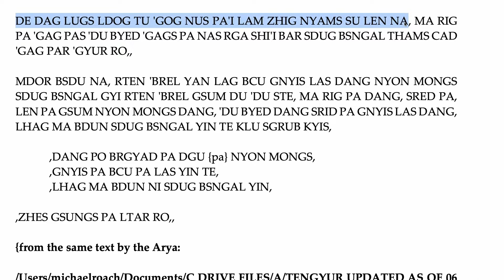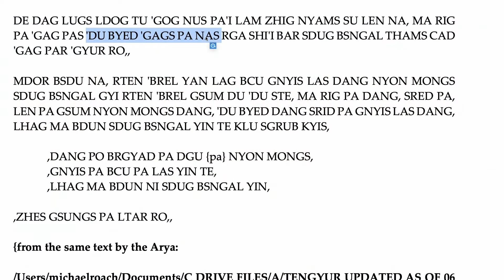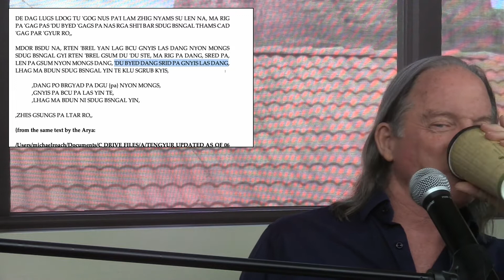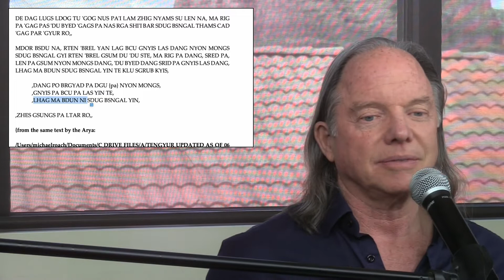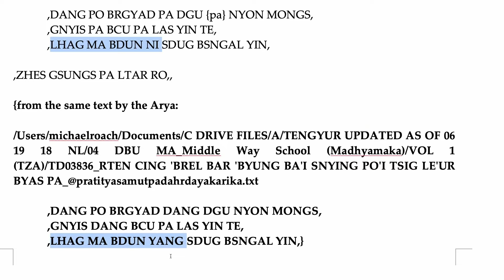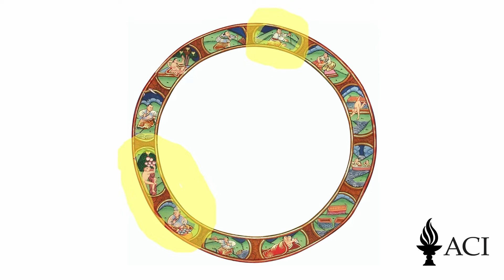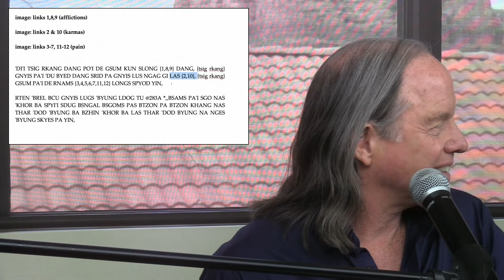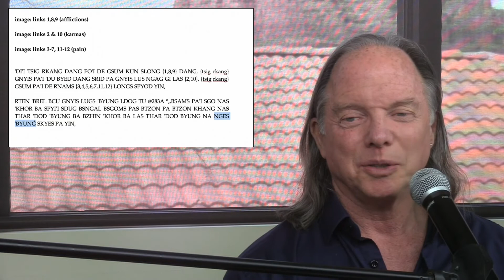Lớp 21: Món Quà Của Sự Giải Thoát 35: Hiểu Biết Sâu Sắc Về Bánh Xe Luân Hồi (2020)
for video and audio in ENGLISH, 简体中文, 繁體中文, ESPAÑOL, TIẾNG VIỆT, РУССКИЙ, DEUTSCH and INDONESIAN.

This is our 35th Steps to the Path retreat and we’re now 10 years into these teachings on the lam rim. You can see all of the other teachings in this series by clicking this link: steps-to-enlightenment-course-series

Now we’ve reached the section where we learn about the Wheel of Life. A great opportunity to understand the deeper meanings of our life and to plant seeds for more wisdom and compassion. We will learn what we can do to meet the challenges we face in our life and transform them into amazing opportunities and positive outcomes. And finally to see our world heal in these difficult times.

This course will consist of 25 short classes, which includes guided meditations and deep explanations into how karmic seeds ripen. You’ll be able to access all of the audio and video here on The Knowledge Base, and we’re very excited that it will be accessible in 7 languages.

This course will consist of 25 short classes, which includes guided meditations and deep explanations into how karmic seeds ripen. You’ll be able to access all of the audio and video on The Knowledge Base and we’re very excited that it will be accessible in 7 languages.